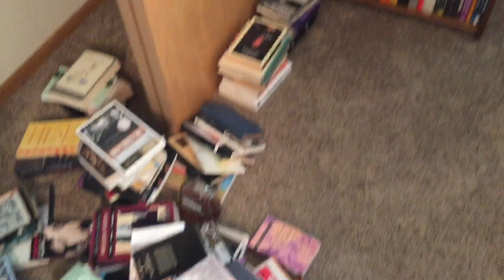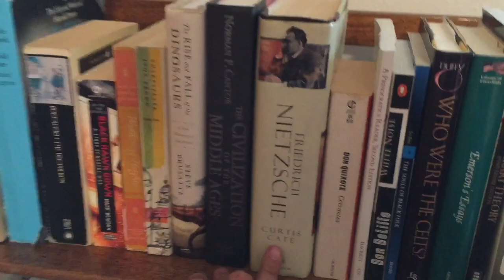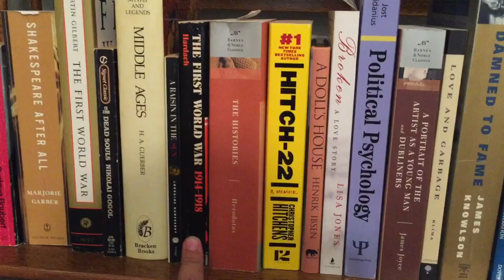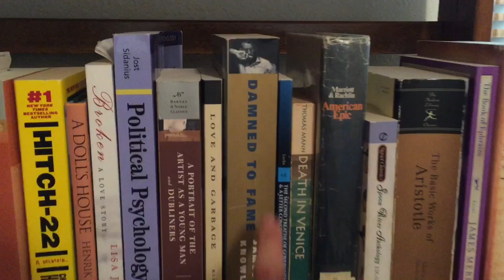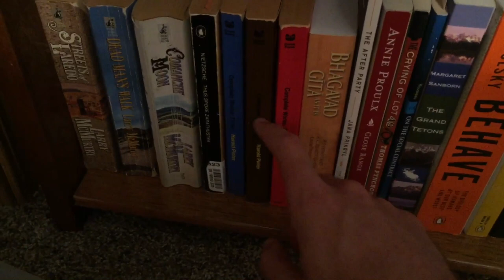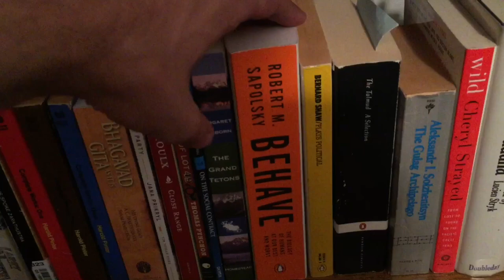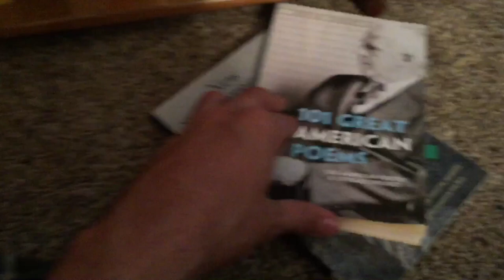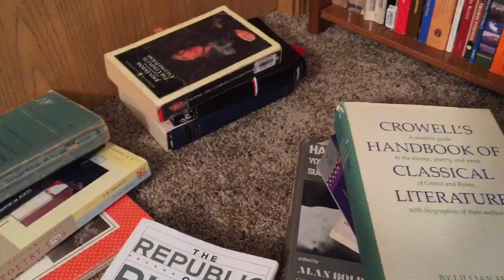Quick Bookshelf Tour—Unread Books!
Just to be clear, I filmed this last night but figured more people would be around to see it if I posted it today! I ran into some problems with the second video, but will hopefully film and post it soon!

Oh yeah, and obviously I failed miserably at the BookTubeAthon!